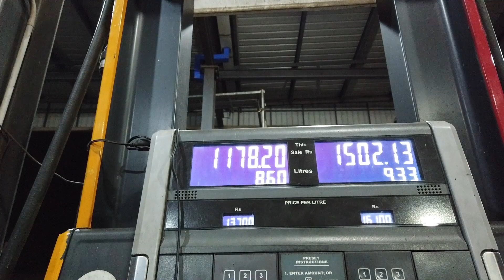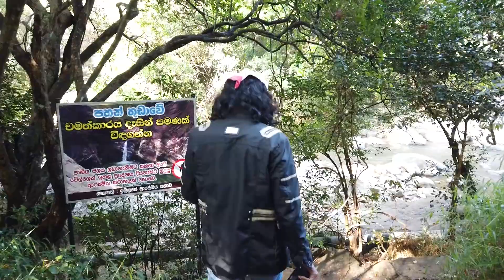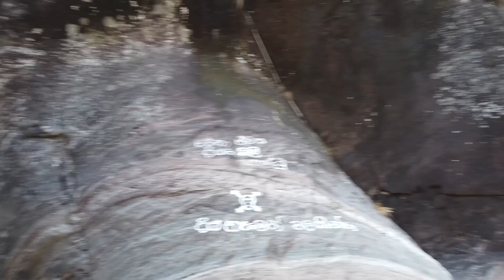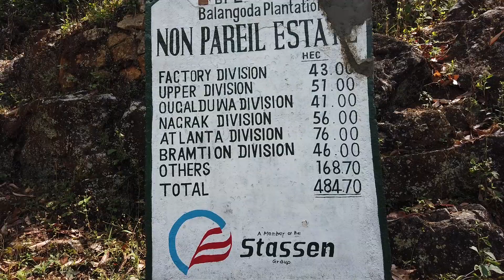හරි පාරට වඩා වැරදි පාරේ තමා ගියේ .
දවස් 3 ක් පාර පුරා කිලෝමීටර් 758 ඇතිවෙනකම් ඇවිද්දා